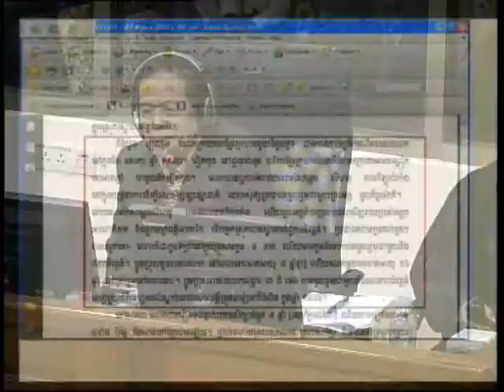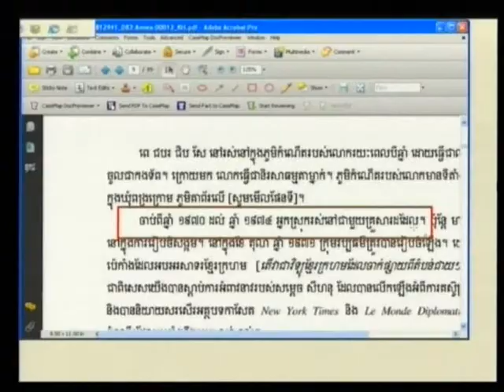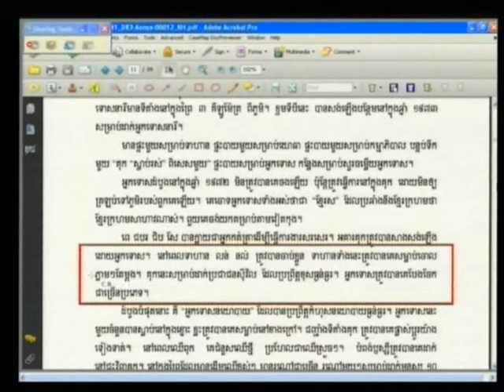Session 3 - 12-Nov-2012 - Case 002/01 FL KH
Trial Chamber - Witness - PE CHUY Chip Se